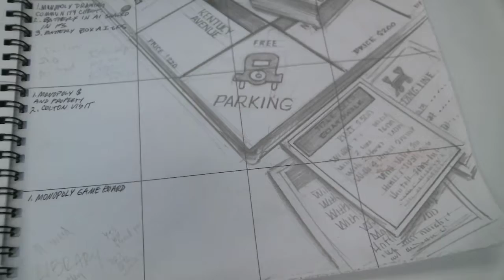MONOPOLY deed 2